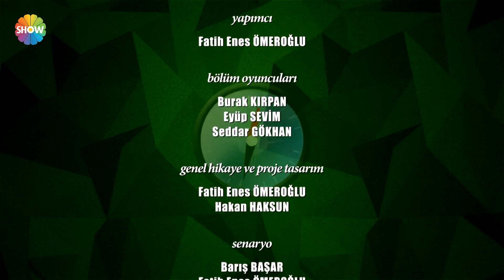Ne Münasebet 15. Bölüm